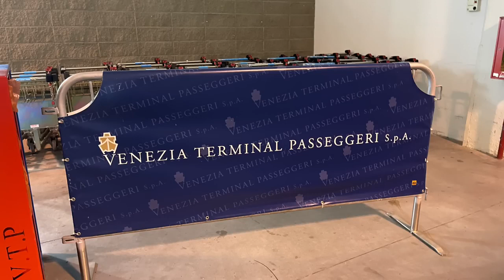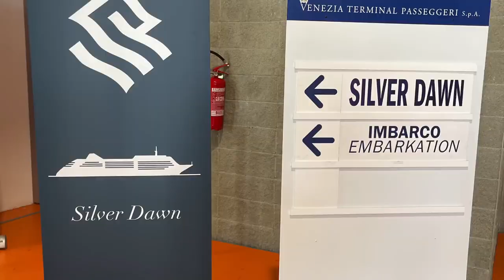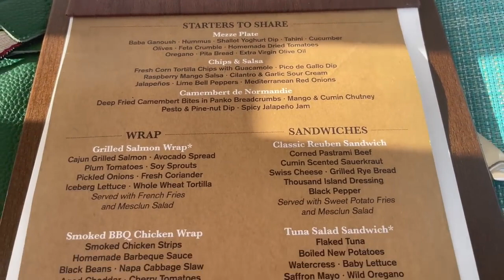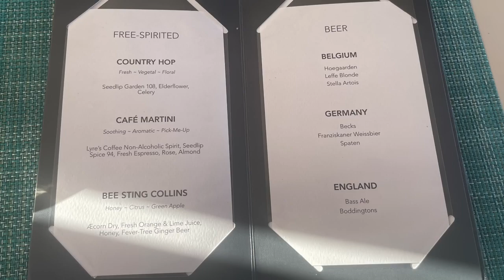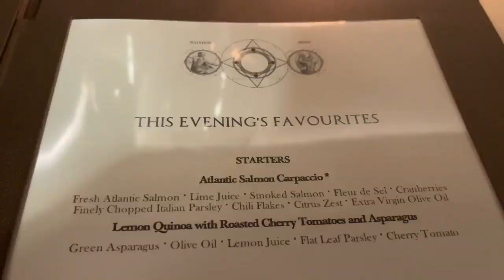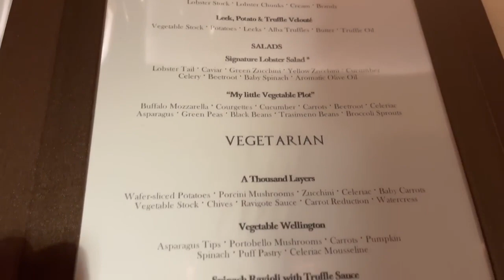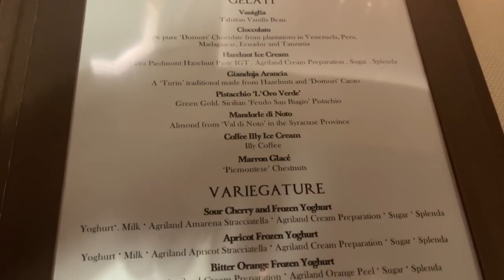Silver Dawn - Embarkation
This video was made by No Cruise Control (Lois Payne).

In October 2022, I embarked Silver Dawn, Silversea's newest Ship for a trip from Fusina, near Venice in Italy. I cruised with my husband around the Adriatic Sea to Croatia, Montenegro, Greece, Slovenia and Italy.

Silversea is an Ultra Luxury Cruise Line, so it goes without saying it was an expensive cruise, we booked it for our tenth wedding anniversary!